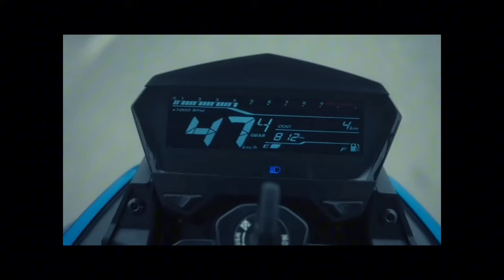Hero Xtreme 125R Is Coming In Bangladesh 🇧🇩 এই বাইকটি কী বাংলাদেশে আসবে?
upcoming new super bikes in Bangladesh on 2025। ১.৫০ টাকার বাইকের অভিজ্ঞতা!